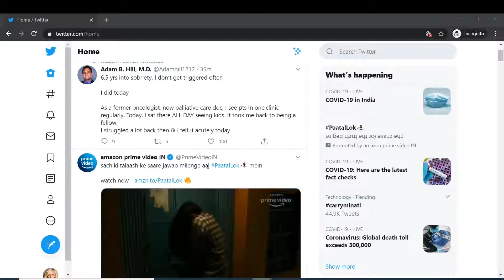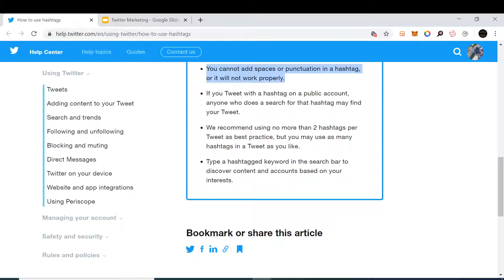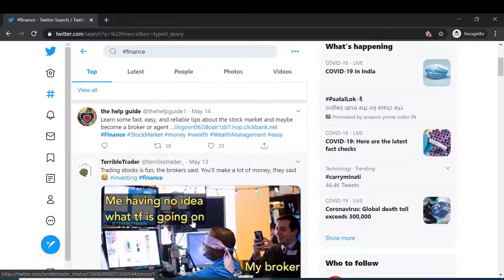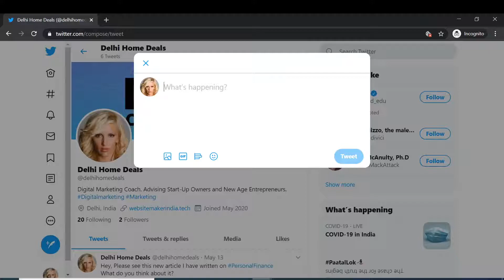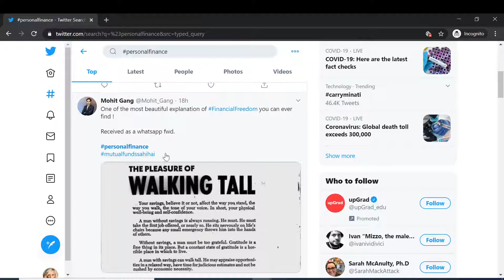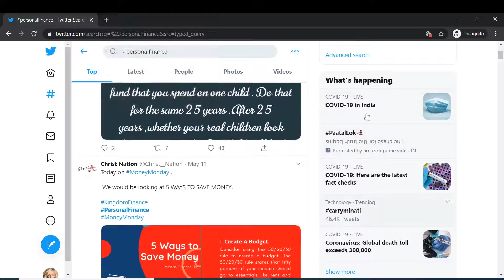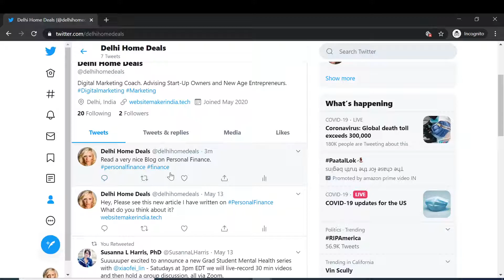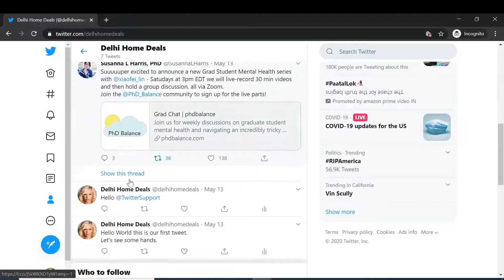Twitter Marketing 10.8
Twitter Marketing : Using Hashtags